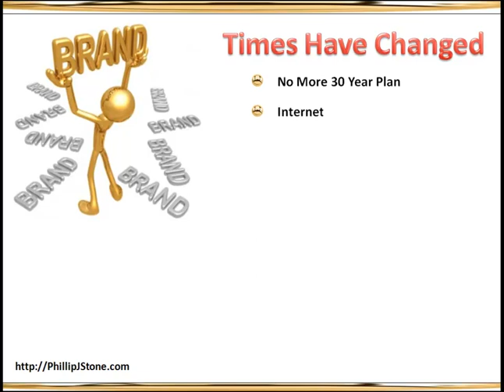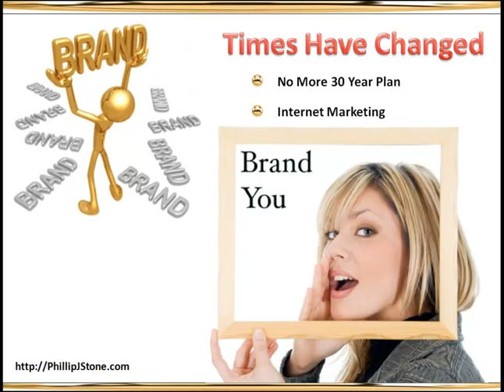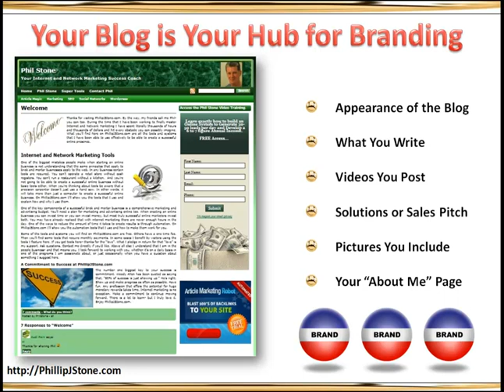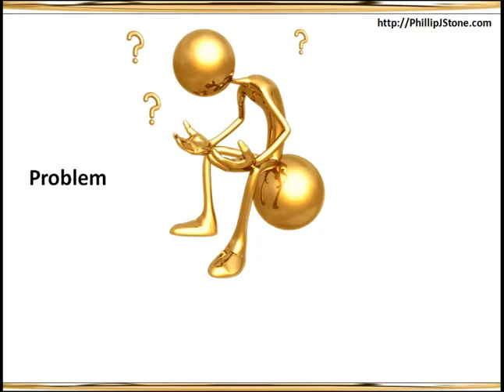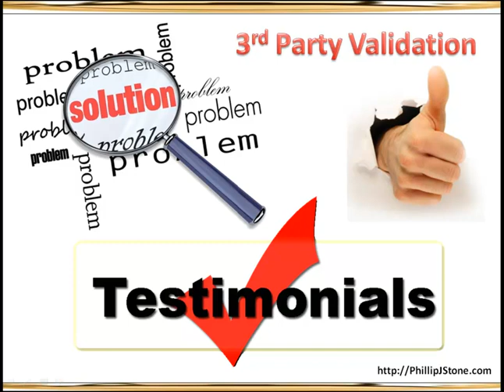Phil Stone Training Testimonials for Personal Branding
Testimonials for Personal Branding are becoming crucial. Personal Branding is the basis of Attraction Marketing and testimonials for personal branding validate one's credibility. Learn more by following the link above.